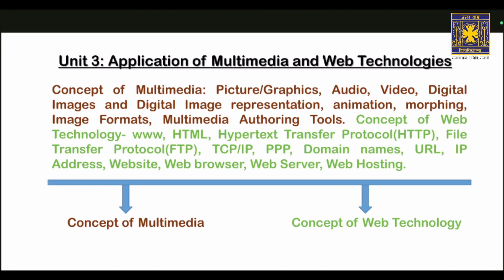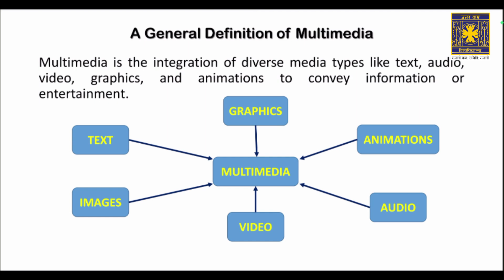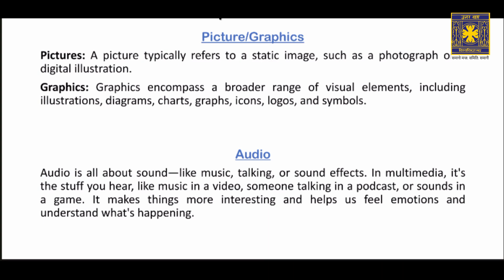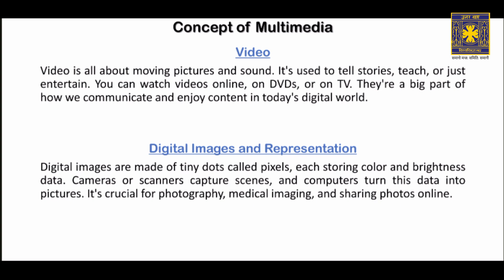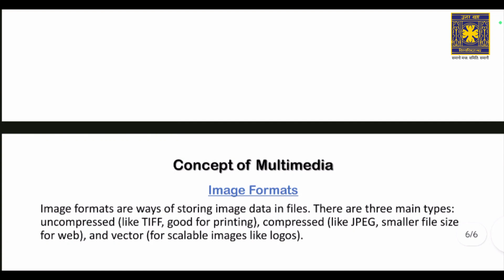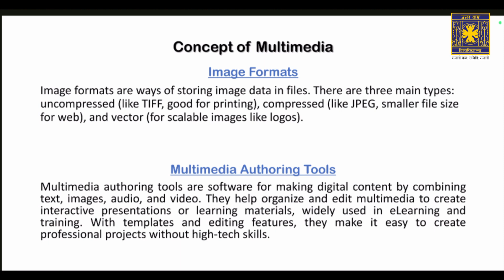An Introduction to Multimedia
by Dr. Md. Ajij
Assistant Professor
Department of Computer Science and Technology